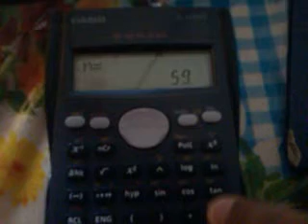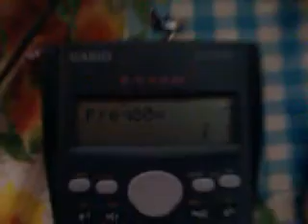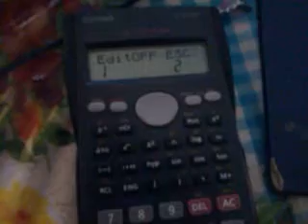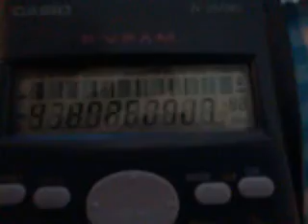Casio fx-350MS(power cheat)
Please try this :)